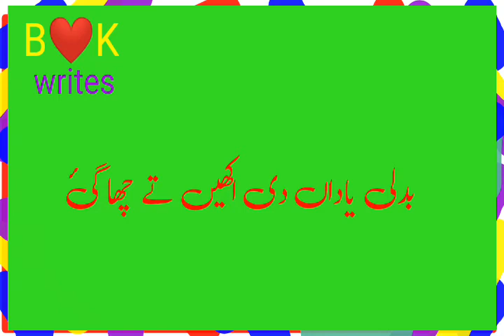New sariki song poetry green screen video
Green screen hay hay judai kha gai sariki urdu song poeyry whatsapp status